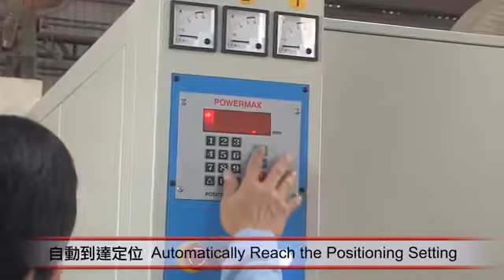【Megaweb News】重型砂光機-Heavy Duty Models-傳發機械股份有限公司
POWERMAX MACHINERY CO.
唯有優良的品質  才能深獲顧客的信賴與支持

重型砂光機-4' CAPACITY
▲砂帶快速更換裝置
▲輸送軌跡控制
▲壓力開關
▲棕刷輪

台灣總公司：青驊廣告有限公司
大陸分公司：嘉善靑骅网络设计有限公司
台灣子公司：兆鴻國際行銷股份有限公司